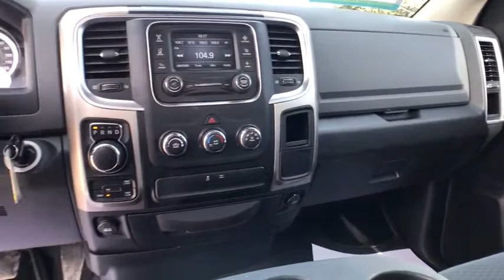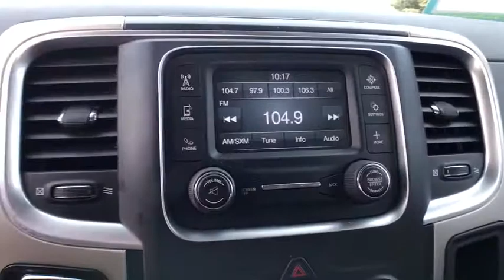2016 Ram 1500 Great Falls, Helena, Havre and Lewistown, ID GS237873G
2016 Ram 1500 4WD Quad Cab 140.5 SLT - Stock#: GS237873G - VIN#: 1C6RR7GT9GS237873

: SLT trim. EPA 21 MPG Hwy/15 MPG City! Satellite Radio 4x4 Bluetooth iPod/MP3 Input ENGINE: 5.7L V8 HEMI MDS VVT TRANSMISSION: 8-SPEED AUTOMATIC (8HP7. Alloy Wheels Bed Liner. READ MORE! KEY FEATURES INCLUDE: 4x4 Satellite Radio iPod/MP3 Input Bluetooth Aluminum Wheels. MP3 Player Privacy Glass Keyless Entry Child Safety Locks Electronic Stability Control. OPTION PACKAGES: ENGINE: 5.7L V8 HEMI MDS VVT GVWR: 6900 lbs Electronically Controlled Throttle Heavy Duty Engine Cooling Next Generation Engine Controller Hemi Badge Heavy Duty Transmission Oil Cooler TRANSMISSION: 8-SPEED AUTOMATIC (8HP70). Ram SLT with Bright White Clearcoat exterior and Diesel Gray/Black interior features a 8 Cylinder Engine with 305 HP at 6400 RPM*. VEHICLE REVIEWS: The 2016 Ram 1500 is a top contender in the full-size pickup segment thanks to a winning combination of strong powertrains a smooth ride and a well-trimmed cabin. -Edmunds.com. Great Gas Mileage: 21 MPG Hwy. OUR OFFERINGS: Lithia Chrysler Jeep Dodge Ram of Great Falls is Cascade Countys premier source for Certified used and quality used cars in Great Falls. Once youve selected your ideal used car speak with us about great rates on car loan & lease plans too! Come visit us at 4025 10th Ave So. in Great Falls Montana to experience Lithia Chrysler Jeep Dodge Ram of Great Falls commitment to sales service and community. Price does not include title license or dealer doc fees. Price contains all applicable dealer incentives and non-limited factory rebates. You may qualify for additional rebates; see dealer for details.